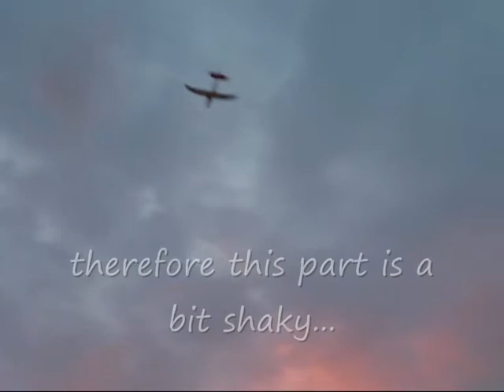Sloping the dunes with RC Fox and Discus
Sloping the dunes of Vieux Bouceau, France with an extended Multiplex Fox and a Graupner Discus!